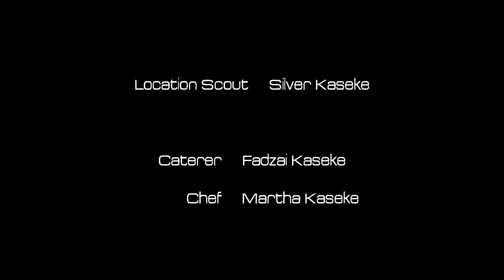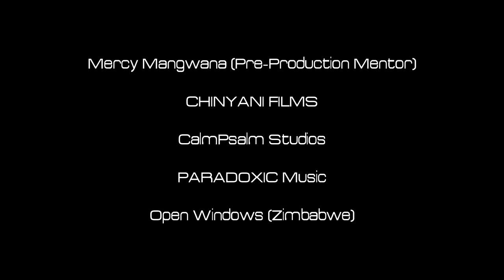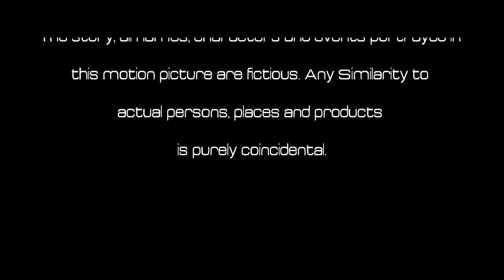GODSPEED Chapter 1 (An Action Short Film By Welensky Kaseke)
Jack Oswalt, a 16 year old kid is being recruited by a secret organisation to become a soldier. He then finds out that his twin brother is on the opposite team!!

GODSPEED Chapter 1 - Zimbabwean Action Short film
Starring Markson Mtonga | Shapemore Chanakira | Leo Jakata | Clinton Dzemunyasi

Written/Directed by Welensky Kaseke